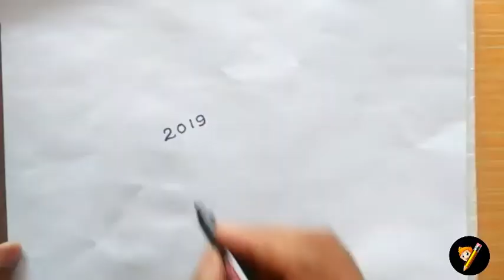drawing from 2019 /shah arts / word art/ turn words /art on paper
and press bell icon. thanks all of you